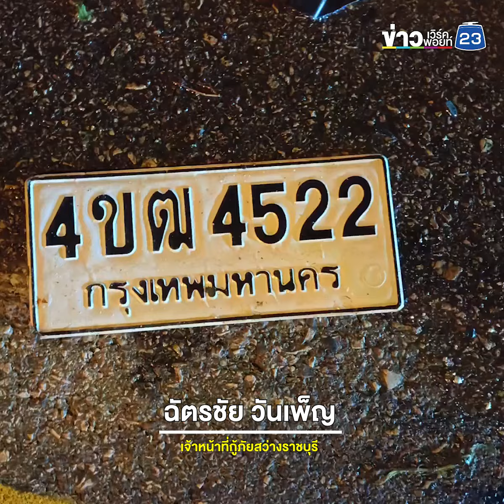เก๋งชนคอสะพานคนขับออกไม่ได้ ไฟคลอกดับ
เกิดอุบัติเหตุสยอง เก๋งชนคอสะพานสะพานทางลอดหน้านิคมอุตสาหกรรม ม.9 ต.ดอนทราย อ.โพธาราม จ.ราชบุรี เกิดไฟไหม้อย่างรุนแรง คนขับไม่สามารถออกจากรถได้ เหตุเกิดเมื่อเวลา 02.40 น.วันที่ 6 ธ.ค.66